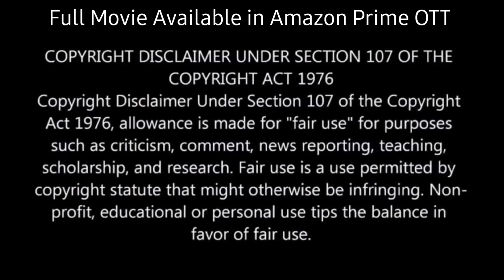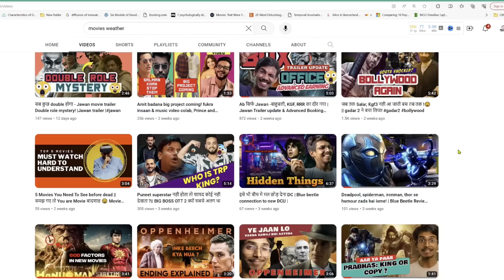With the Help of Her Parents She Did Marriage to Her EX Lover⁉️⚠️💥🤯| Movie Explained in Hindi & Urdu